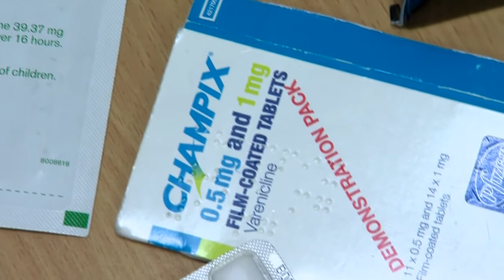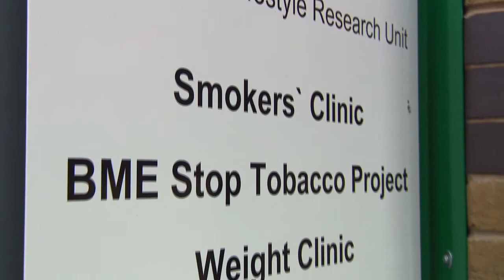Improve and Protect: E-cigarettes and Smoking Cessation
The Royal Society for Public Health explores just how effective e-cigarettes are as a harm reduction tool.